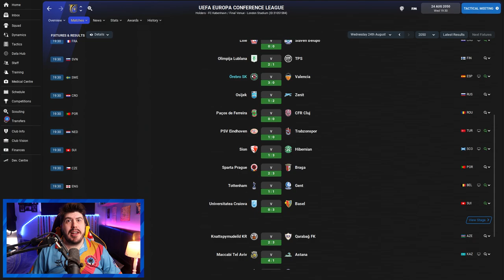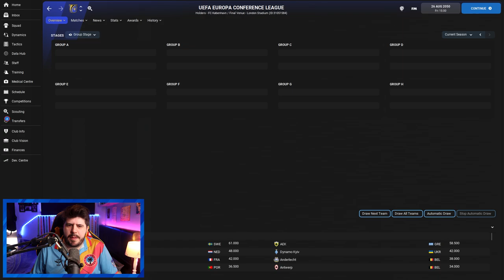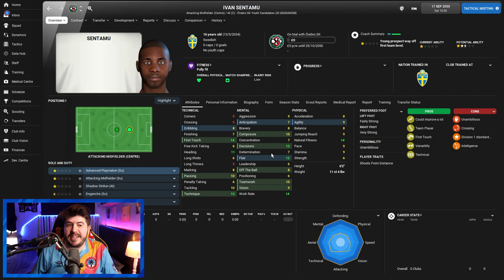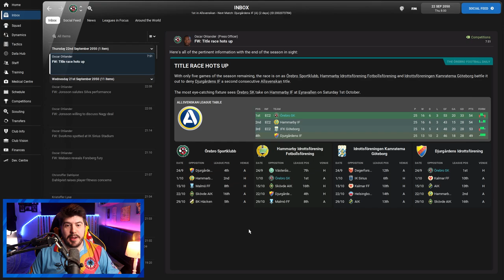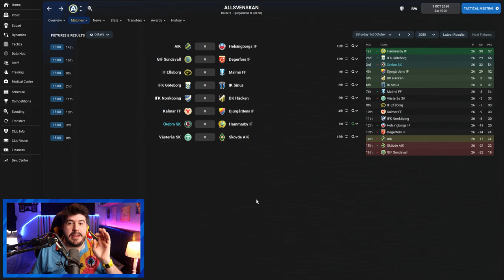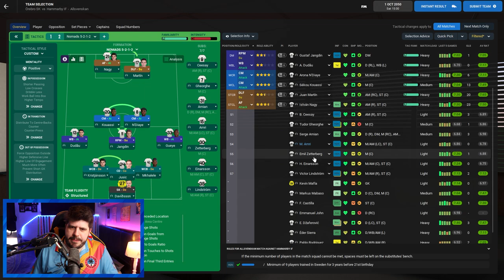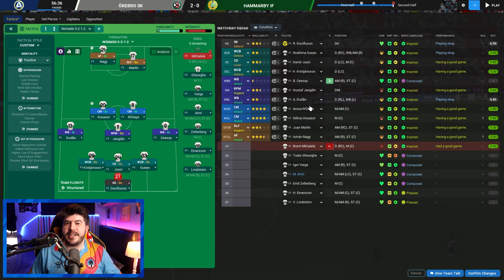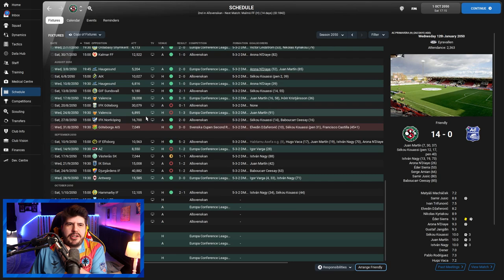Nordic Nomads #125 YOUTH INTAKE: FILLED WITH RAGE! | Football Manager 2022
FAQ